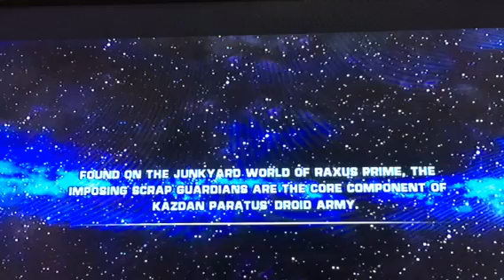Jawas with guns part:3 #1